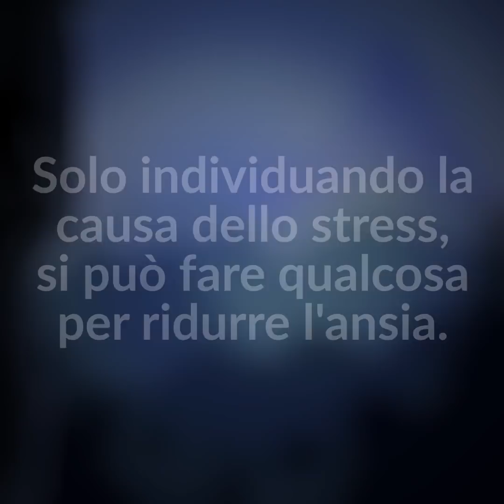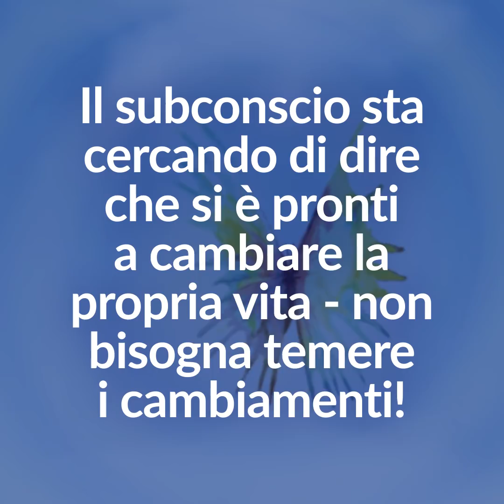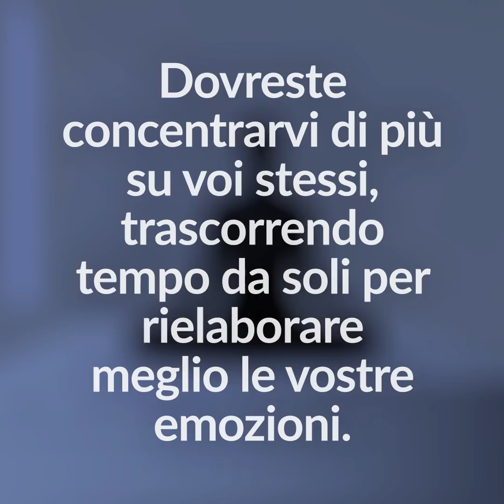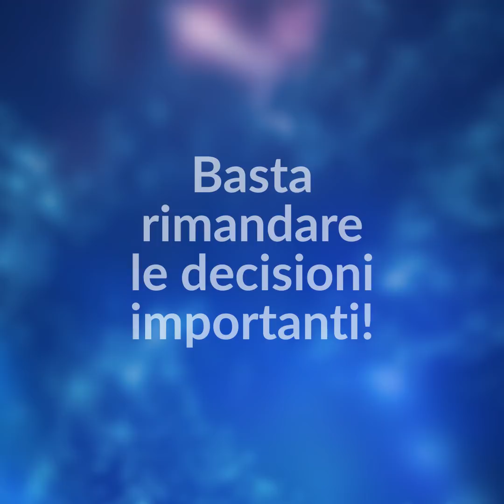7 simboli che non dovresti mai ignorare nei sogni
Già Freud, il padre della psicoanalisi, aveva fatto luce sull'importanza di una corretta interpretazione dei sogni. E che un sogno fatto durante il sonno sia ricco di simboli ce lo insegna anche la smorfia napoletana. Per aiutarvi a capire il significato dei sogni abbiamo creato questo video che speriamo possa aiutarvi anche a fare sogni d'oro! Restando nell'argomento: credete ai sogni premonitori?